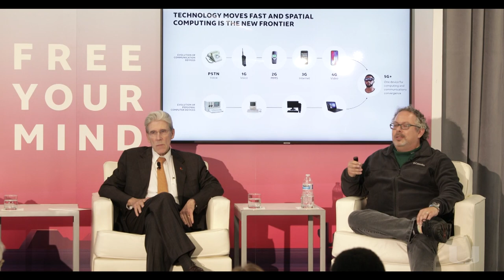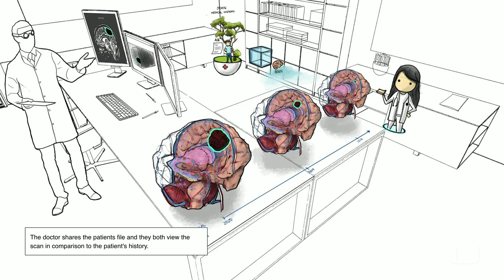Enter the ‘Magicverse’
The University of Miami is proud to be the first academic partner with Magic Leap to pioneer the next frontier in education and computing. By bridging the physical and digital worlds, the partnership will forge new ways to explore art, science, music, and other disciplines through a concept known as spatial computing.